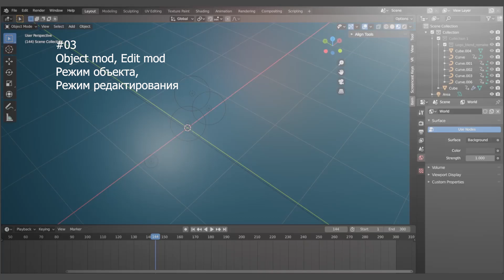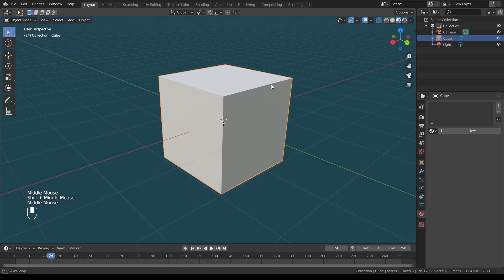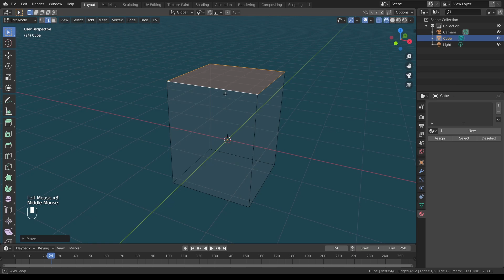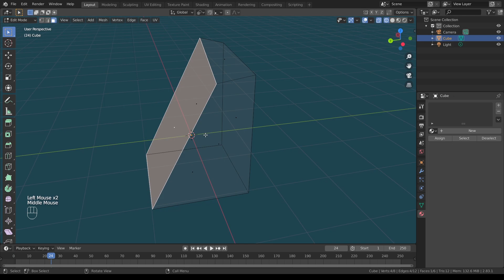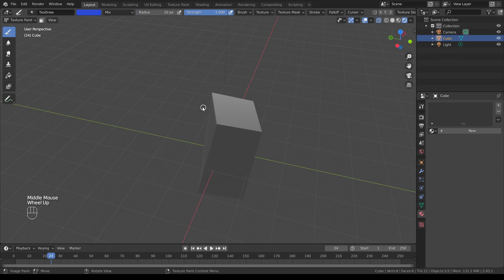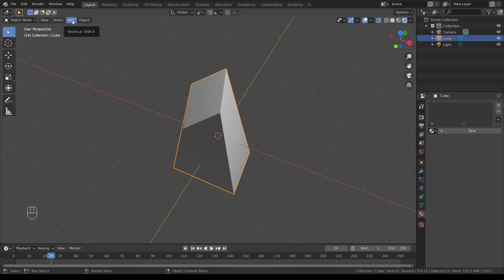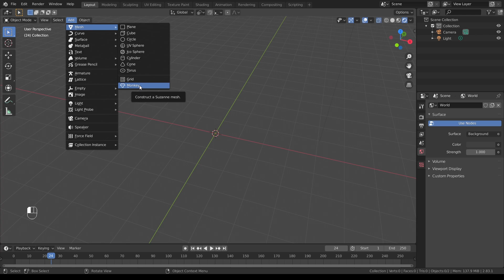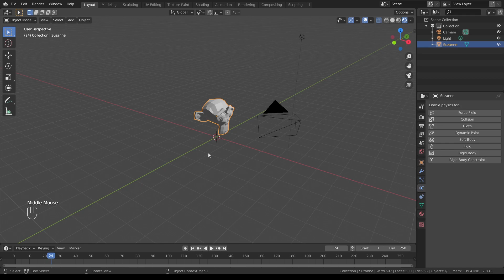Blender _ базовые знания _ #03 _Edit mod_режим редактирования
Видео об основах управления рабочим пространством Blender
Уровень - подготовительный.
Object mod, Edit mod - режим объекта, режим редактирования.
Переключение режимов отображения сцены: Wireframe, Solid mod, Material preview ,  Rendered. Основные вкладки режима объекта: View, Select, Add, Object.